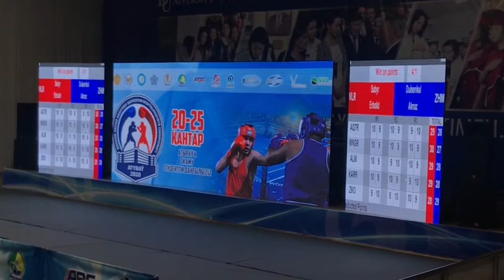1/2.(56кг) Сабыр Ерболат (Павлодар) - Дүйсенқұл Алмаз (Жамбыл обл.).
Чемпионат Республики Казахстан по боксу среди молодежи 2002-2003 г.р., 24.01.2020г. (Атырау).